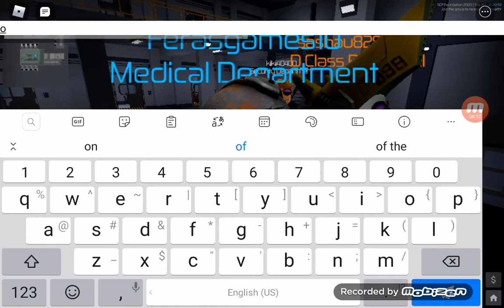جربت السجن الصحي / الحجر ...في روبلوكس